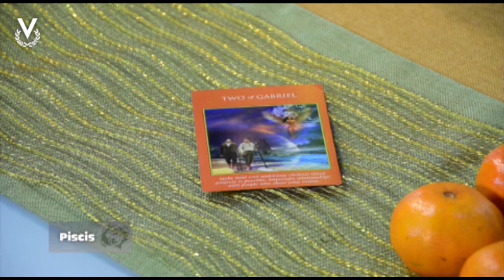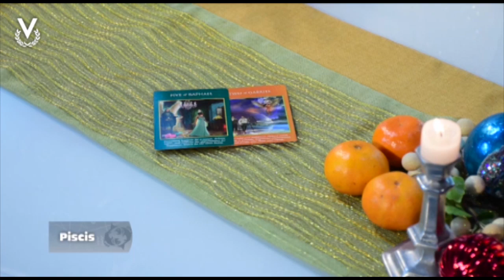Piscis – 21_12_2022 – Los Astros